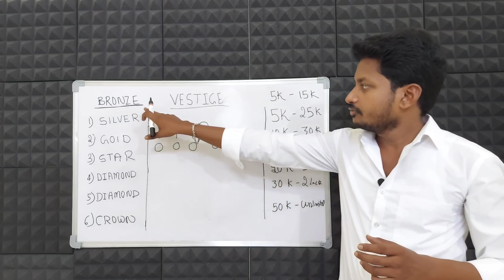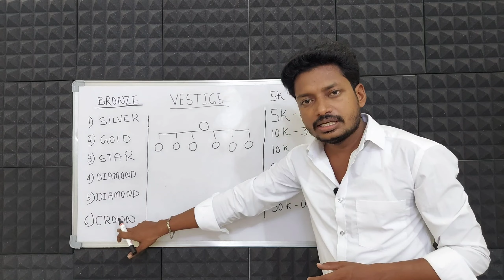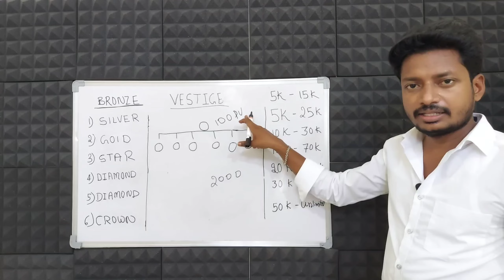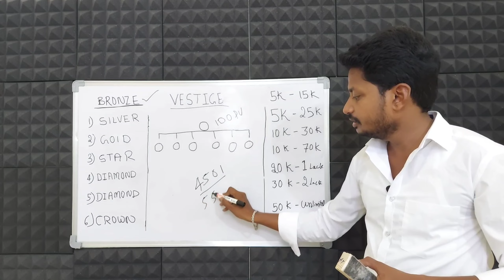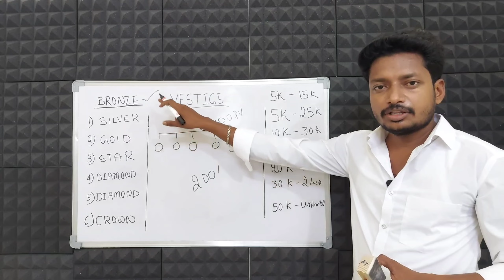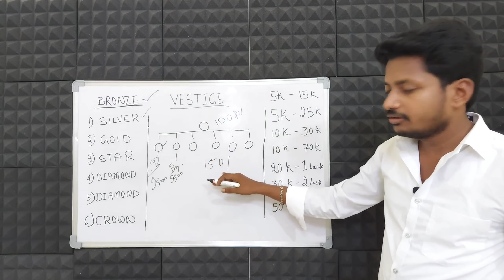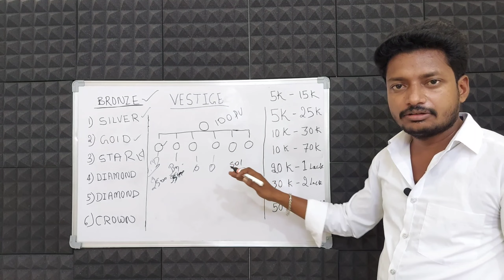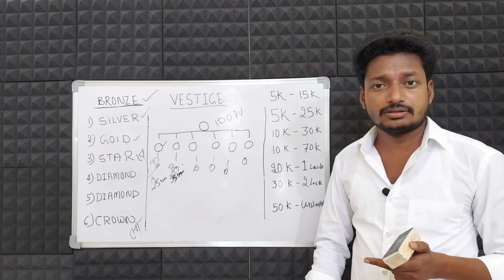Vestige business plan telugu | Vestige business plan in simple telugu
Telegram App upload చేసుకొని Join అవండి